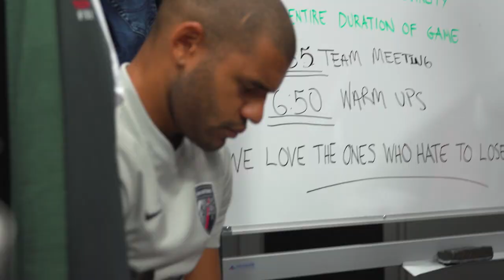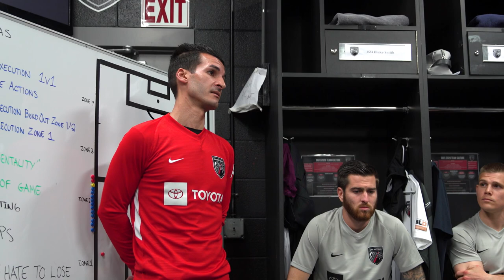Inside: San Antonio FC - Chapter 3: Welcome to San Antonio